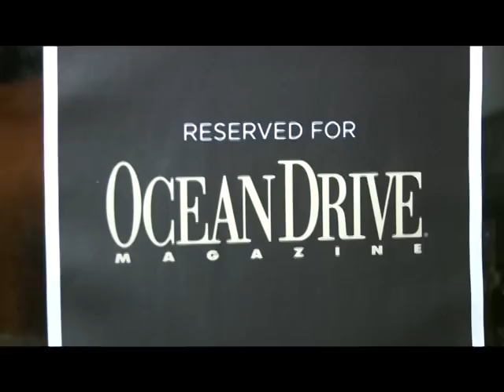Ocean Drive Fashion Week 2010 Glam Rock Watches event @ the Florida Room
Ocean Drive Fashion Week 2010 Glam Rock Watches @ the Florida Room
Directed and Produced by Jose Larrotta